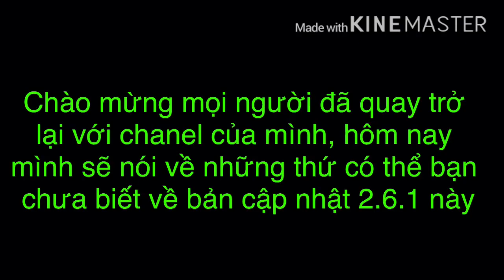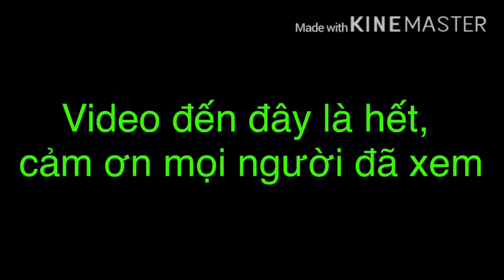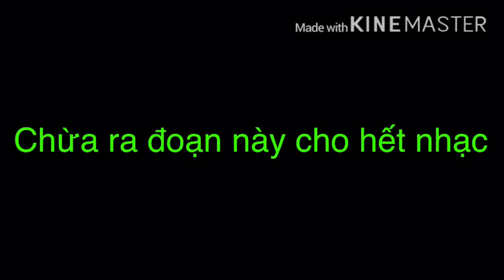Một số điều có thể bạn chưa biết về phiên bản 2.6.1 soul knight